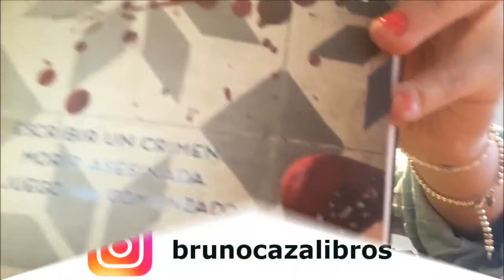'La escritora' de Carmen Conde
Mamá, a ver si consigues resolver el enigma como en 'La Escritora' de Carmen Conde, publicado por Ediciones B​.